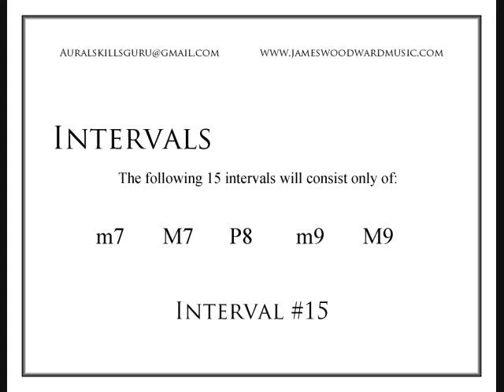Intervals #27 - Limited Number Any Note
Identify the following 15 intervals as a m7, M7, P8, m9, or M9.  To reveal the answers, click on "show more":

1) M9
2) M7
3) P8
4) m7
5) m9
6) M9
7) P8
8) m9
9) m7
10) M7
11) m7
12) M9
13) M7
14) P8
15) m9